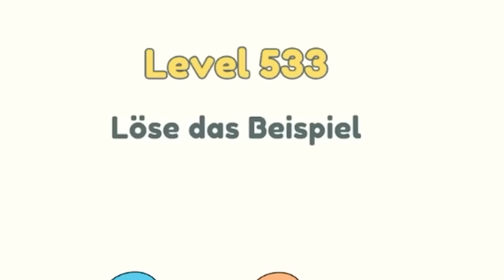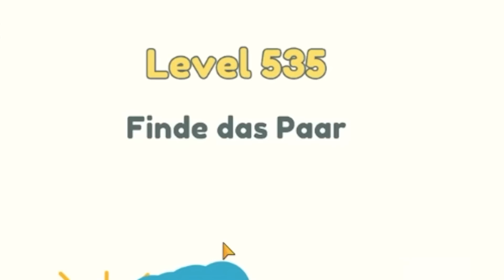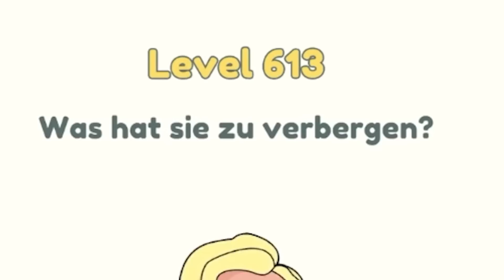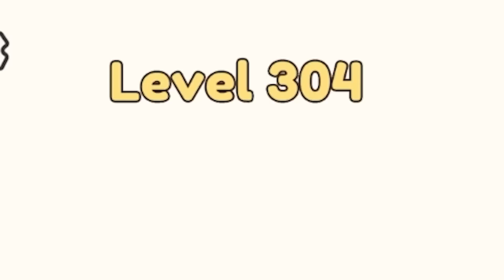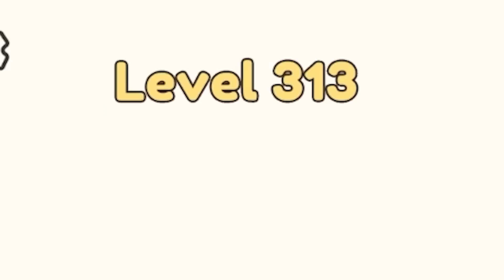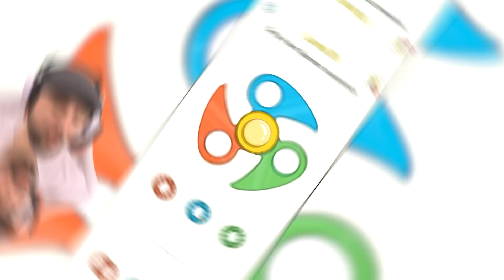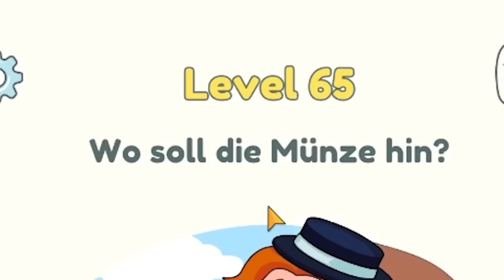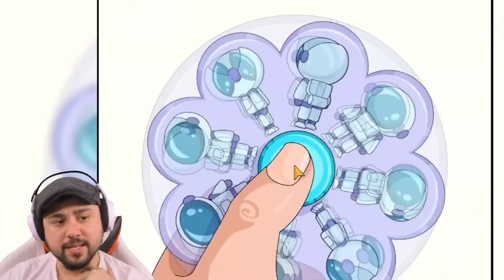ICH LÖSCHE was ICH MÖCHTE! 😍